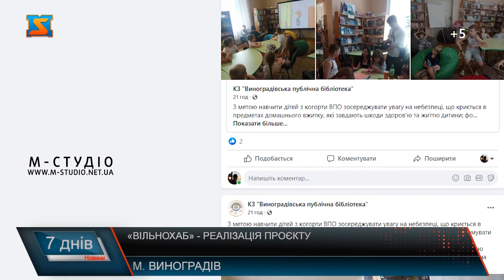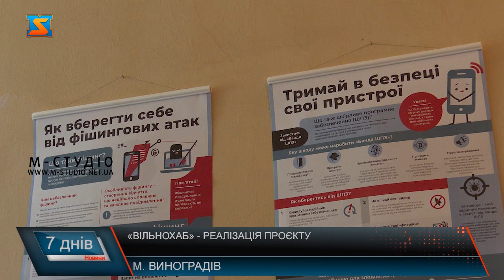«ВільноХаб» - реалізація проєкту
Бібліотека у місті Виноградів стала осередком для дружнього спілкування і часопроводження для ВПО. Дітки і дорослі мають можливість не тільки прийти і взяти собі якусь книгу для читання, а й стати учасниками майстер- класів, долучитися до театрального мистецтва та весело і корисно провести час. Даний заклад отримав гранд та долучився до проєкту «ВільноХаб». Це відкрило нові можливості для занять з дітками-переселнцями. Наша знімальна група побувала у Виноградівській публічній бібліотеці. Діток ми застали у роботі. В рамках реалізації проєкту «ВільноХаб» на базі Виноградівської Центральної Публічної Бібліотеки провели інтегровану лекцію «Безпека життєдіяльності дітей». Після інформаційної лекції для діток провели майстер-клас. Маленький Кирило разом братиком приїхали до Закарпаття з Києва. Хлопчики одразу ж стали одними з найактивніших відвідувачів бібліотеки. Незважаючи на події, які змусили родини покинути дім, дітлахи зберігають позитив. Крім цього малеча активно виконує логічні завдання. Маленька Ліза днями стала переможницею квесту. Пані Оксана займається з малечею з самого початку реалізації проєкту. Пані Ганна мама 2х чудових хлопчиків. Поки найменші дітки граються, а старші задіяні в різного роду розважально-навчальних програмах мами мають змогу спокійно вирішити якісь свої справи. Любов до книг відкрила гостям краю двері до світу цікавинок та дала можливість відволіктися та перезавантажитись. Проєкт «ВільноХаб» бібліотека реалізовує з квітня. До роботи з дітками залучили 2х волонтерів з когорти внутрішньо-переміщених осіб. Крім цього, у бібліотеці з’явилася новітня послуга - «Бібліоняня», яка отразу ж набрала популярності. Послуга передбачає проведення змістовного дозвілля та творчого розвитку дітей, зокрема - надання підтримки мамам для нетривалого перебування дітей в комфортному та безпечному середовищі. Не забули і про дорослих. Заклад налагодив співпрацю з центром зайнятості та психологами. Спеціалісти з центру зайнятості інформують про відкриті у громаді вакансії. Психологи ж допомагають соціалізуватися, після пережитих подій. Все найцікавіше публікують у соціальних мережах. Проєкт «ВільноХаб» втілюється в рамках програми “Мріємо та діємо”, яка впроваджується за фінансової підтримки Агентства США з міжнародного розвитку (USAID) та виконується IREX (ейрікс) у партнерстві з Будуємо Україну разом, Центром “Розвиток корпоративної соціальної відповідальності”, Making Cents International, Міжнародним республіканським інститутом, а також Zinc Network та за підтримки Міністерства культури та інформаційної політики України.Окрім цього ВПО можуть отримати в стінах закладу необхідну інформацію. Адже тут подбали і про інформаційне забезпечення. Продовжувати цю важливу роботу планують і в майбутньому. А час від часу у закладі лунає музика. Маленька Вікторія радує всіх присутніх, авторськими мотивами. Віримо, що найближчим часом кожен українець зможе повернутися до свого дому. Проте поки що разом працюємо задля нашої перемоги і підтримки всіх тих, хто цього потребує, як дітей, так і дорослих.